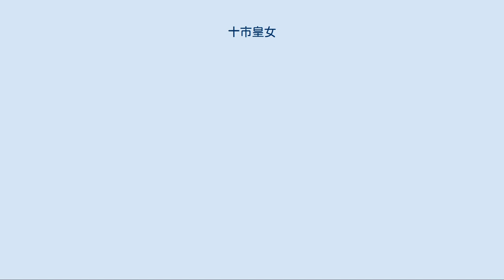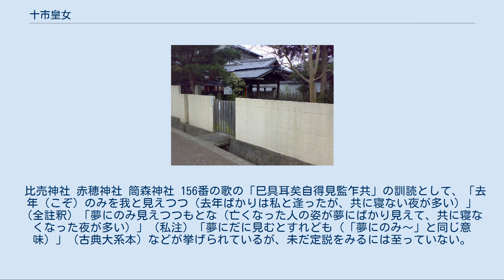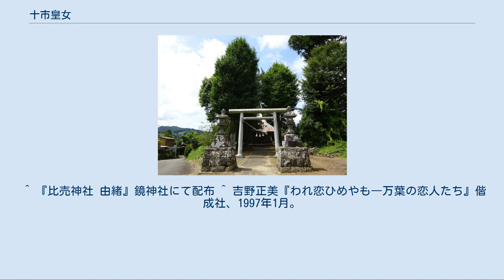十市皇女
十市皇女（とおちのひめみこ）は、天武天皇の第一皇女。
母は額田王。
大友皇子（弘文天皇）の正妃。
 天智天皇の皇子の大友皇子（弘文天皇）の正妃となり、天智天皇8年（669年）頃?葛野王を産む。
しかし、天武天皇元年（672年）に起こった壬申の乱では、父と夫が戦うという事態になってしまう。
『扶桑略記』『水鏡』『宇治拾遺物語』によれば、この際に父である大海人皇子に情報を流したとされる。
しかし、『宇治拾遺物語』（巻15・1）の「鮒の包み焼きに密書を隠した」という逸話に代表されるスパイ説は、鮒の包み焼きが近江の名物であったことや、話の最後に登場する高階氏が高市皇子の後裔であることから、後世の人間による創作の可能性が極めて高い。
 父（天武天皇）のもとに身を寄せたと思われる（『万葉集』から高市の正妃となったとする説もある）が、敗北した近江側の実質的な皇后として、また天皇の皇女として、依然として大変複雑な、辛い立場にあったことは疑いない。
 彼女の動静はほとんど記録が残っていないが、天武天皇4年（675年）の2月13日、阿閉皇女とともに伊勢神宮に参詣したとある。
ここで十市皇女が阿閉皇女とともに伊勢を訪れた目的としては、単に壬申の乱の戦勝を伊勢神宮に報告する目的であるという説、日本書紀に天武天皇4年（675年）1月に薬や貴重な品が朝廷に献上された記録があることから、それらを伊勢神宮に持参するために彼女らが派遣されたという説、天武天皇が壬申の乱で大友皇子を破って即位し、自分の子の草壁皇子を皇太子としたことから、皇太子の交代をそれぞれの妃に伊勢神宮に報告させたという説などがある。
なお、『万葉集』巻1によれば、この際に吹芡刀自（ふふきのとじ：侍女と思われる）が十市の歌を作ったとある。
また、前年の10月にも十市皇女が伊勢に赴いたという説もあるが、ちょうどそのころ大来皇女が伊勢斎宮となり伊勢へ群行したと日本書紀に書かれていることから、これに同行した可能性がある。
 その後、天武天皇7年（678年）、天皇が倉橋河の河上にたてた斎宮に出向こうとした当日である4月7日朝に急死。
日本書紀には「十市皇女、卒然に病発して、宮中に薨せぬ」と記されていた。
このため天皇の行幸は中止となり、斎宮での祭りもなくなった。
皇女は4月14日に大和の赤穂の地に葬られた。
この際父の天武天皇が声を出して泣いたという。
死亡時、十市皇女はまだ30歳前後であり、この不審な急死に対しては、自殺説・暗殺説もある。
 彼女の死を悼んで、高市皇子が熱烈な挽歌を捧げている（『万葉集』卷2）。
このことから、夫・大友皇子との不仲説や、高市皇子との恋人説、夫婦説がある（一方で高市皇子の片思いという説もあり）。
 日本書紀によれば、十市皇女のなきがらは天武天皇7年（678年）4月14日に赤穂に葬られたとあるが、赤穂という地名が奈良県内のどこにあたるかという解釈には諸説あり、いまだ定説は明らかになっていない。
 比売神社 赤穂神社 筒森神社 156番の歌の「巳具耳矣自得見監乍共」の訓読として、「去年（こぞ）のみを我と見えつつ（去年ばかりは私と逢ったが、共に寝ない夜が多い）」（全註釈）「夢にのみ見えつつもとな（亡くなった人の姿が夢にばかり見えて、共に寝なくなった夜が多い）」（私注）「夢にだに見むとすれども（「夢にのみ～」と同じ意味）」（古典大系本）などが挙げられているが、未だ定説をみるには至っていない。
ただ、万葉仮名の「共」を逆説の確定条件を示す接続助詞「ども」や「とも」として用いる例はないので、上のいずれの読み方であっても「ともに寝る」という解釈がされており、これを高市皇子との間に恋愛関係（肉体関係）があった根拠とする見方が多い。
 ^ 『比売神社 由緒』鏡神社にて配布 ^ 吉野正美『われ恋ひめやも―万葉の恋人たち』偕成社、1997年1月。
 ^ 『大和志料』。
「赤穂墓　十市の墓なり　天武天皇紀に「七年夏四月・・・葬十市皇女於赤穂」と　即ち馬見村の大字に赤部（あこう）あり　赤部は赤穂にして墓又これにあるべきも未だ之をあ詳らかにせず」 ^ 和田萃「被葬者は倭漢氏一族か」（秋田書店『歴史と旅』） ^ 橿原考古学研究所 堀田啓一 ^ 河村望『上総の飛鳥』人間の科学社、1994年12月 ^ 千葉県夷隅郡誌